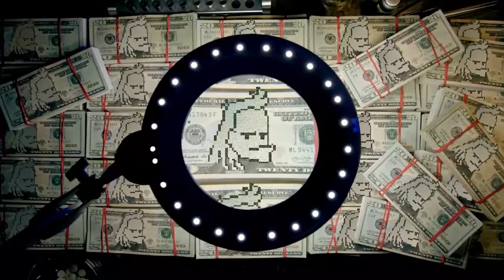Let's Multiplay The Division - part 7 - Hudson Refugee Camp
The Cleaners are doing stuff at the railwaystation and the refugee camp!
Honestly, we're not paying much attention to the story. We're more interested in BURNING THINGS! BWAHAHAHAH!!

Tom Clancy's The Division takes place in mid-crisis Manhattan, an open world with destructive environments that are free for players to explore. The player's mission is to restore order by investigating the source of a virus.

The player is part of the Strategic Homeland Division (SHD), or "The Division" for short—a classified stay-behind force of self-supported tactical agents.

The gameplay is similar to other third-person-shooters, in which player character can carry three weapons, and explosives like sticky bombs and smart mines to fight against enemies. Players may take cover behind objects during firefights to avoid taking damage from enemies, and to give them a tactical advantage when attacking. As the game is set in a third-person perspective, the character model is visible.

As players progress, they earn experience points and currency. They can use these points to customize their character's appearance, upgrade weapons and gear, and learn new talents and skills. Players have to complete missions to learn active talents such as the ability to throw healing grenades, deploy automated gun turret or use radar pulse, which can tag enemies.

The game features a dynamic, time based weather system which may bring benefits or disadvantages to players. For instance, storms can hinder player's visibility and make aiming difficult. The game also features a day-night cycle which will change the behaviors of enemies in the game.

The Dark Zone is the player-versus-player competitive multiplayer mode featured in The Division, where a lot of high-end weapons are left behind when the military retreats in the game. It is separated from the main campaign and has its own progression system. Players discover valuable items inside a Dark Zone. However, these items, known as "contaminated loot", can be taken by other players in the zone, and will not be permanently attached to the player's character unless they are extracted from the zone through a helicopter.

Players can be accompanied by several co-operative partners and other neutral, player-controlled agents. These people, however, can turn against the player at any moment, going rogue. Players' level and ranking may drop if they die too often in the zone.